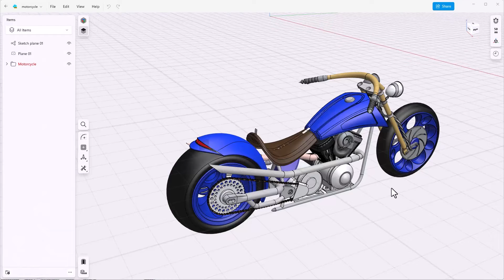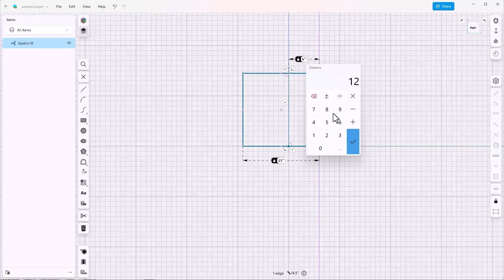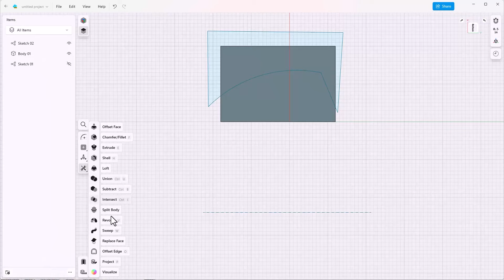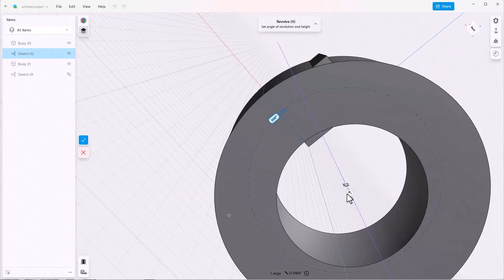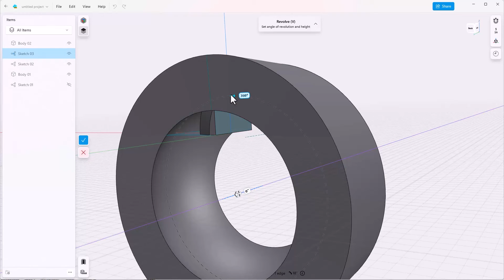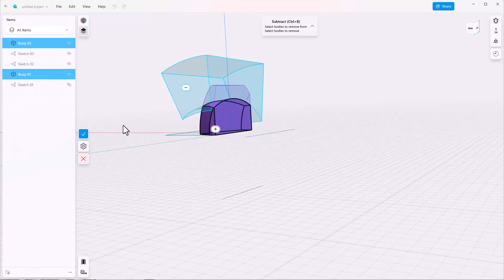Revolve, Subtract, and Mirror: Motorcycle Gas Tank, part 1 | Shapr3D Basics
Create the first part of the gas tank starting with a block and cutting it away to achieve the right curvature working with the Revolve and Subtract tools. Cut your work in half by modeling half of the model and then mirroring it.